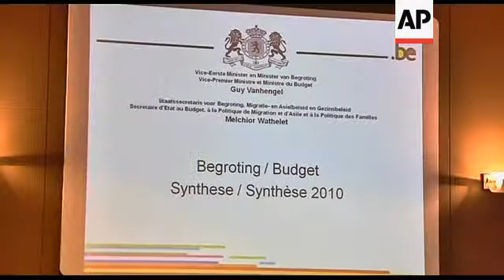Caretaker PM presser on budget plans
1. Wide pan of news conference
2. Mid shot of news conference, (from left to right) Didier Reynders, caretaker Belgian Finance Minister; Yves Leterme, caretaker Belgian Prime Minister; Guy Vanhengel, caretaker Belgian Minister for Budget
3. Screen showing "Budget 2010"
4. Media
5. SOUNDBITE: (Dutch) Yves Leterme, caretaker Prime Minister of Belgium
"I think it is important for the financial markets, that everyone looks reality in the eye. It is the reality of a country with an open economy which, when it comes to growth, performs better than the average, and where the rise in unemployment has been less. So we have proved to be more resilient in facing the economic crisis. and we react more quickly to the resurgence of the economy. When it comes to the budget, we are doing better than what was agreed within the (EU) stability program, and we are in a position in 2011 to be once more among the better... the best students of the EU and eurozone class."
6. Cutaway, media
7. SOUNDBITE: (French) Yves Leterme, caretaker Prime Minister of Belgium
"The government is certainly in a position to set up, if necessary, if the political deadlock continues, a budget, a budget in which we can as caretaker government make proposals of cuts and expenditure restrictions. We will assess around February 10-15, on the basis of preparatory work, where we are politically, if the current situation continues. We will take up our responsibilities and we will take the necessary decisions to guarantee durable and healthy public finances."
8. Photographers
9. End of news conference
STORYLINE:
Belgium's caretaker government has vowed to cut Belgium's deficit beyond EU targets this year, despite financial market worries that political deadlock has hamstrung the nation's ability to act.
Caretaker Prime Minister Yves Leterme, speaking at a news conference in Brussels on Wednesday, said he would seek to keep Belgium's 2011 budget deficit below the EU's target of 4.1 percent of economic output, building on better than expected results for 2010.
Addressing journalists in Dutch and French, Leterme was upbeat, saying: "When it comes to the budget, we are doing better than what was agreed within the (EU) stability program, and we are in a position in 2011 to be once more among the better... the best students of the EU and eurozone class."
He said that despite the political deadlock, the acting government would be able to set up a budget, and that an assessment would be made between February 10 and 15.
Belgium's deficit stood at 4.6 percent last year, already 0.2 point below the EU target and well down from 6 percent in 2009.
Belgium has been without a permanent government since June 13 elections left parties unable to agree on how to move towards more autonomy for the 6 (m) million Flemish inhabitants of the country, who speak Dutch, and the 4.5 (m) million Walloons, who speak French.
Since political parties have been unable to overcome their divisions, Belgium's King Albert II has embraced his role as the constitutional head of the Belgian state.
He received Leterme on Monday and asked him to set up a budget which "is better than that agreed with European authorities," the Royal Palace said in a statement.
He has also asked several negotiators to come up with plans for a new structure for the state, which would give more power to the different linguistic regions.
However, all initiatives have failed so far and Belgium's government crisis has now become the longest in modern European history.